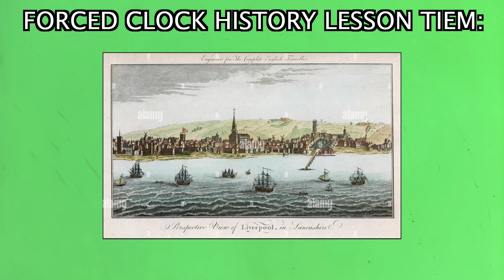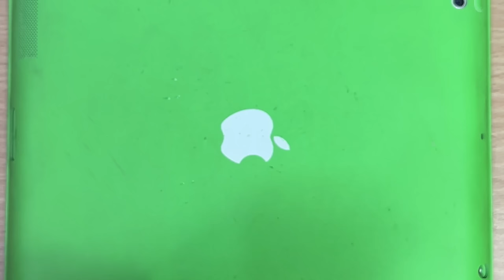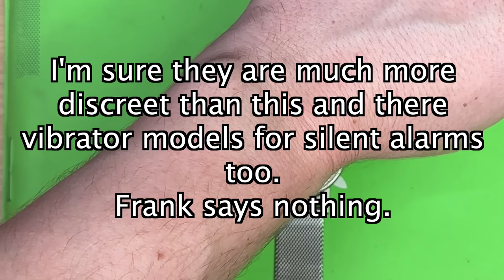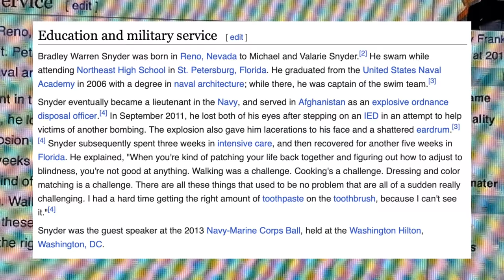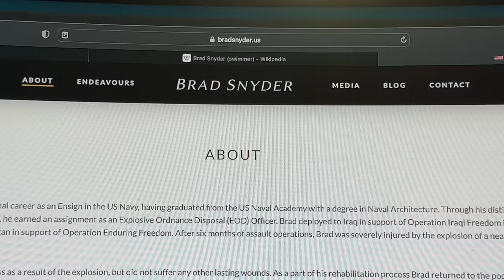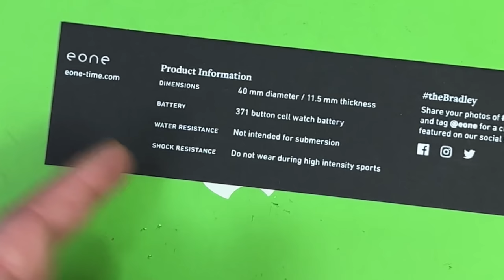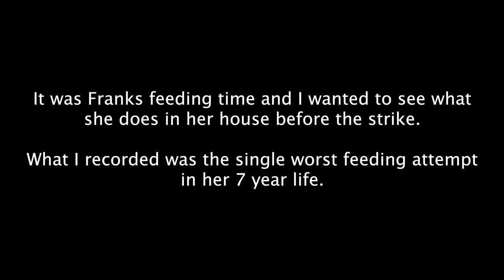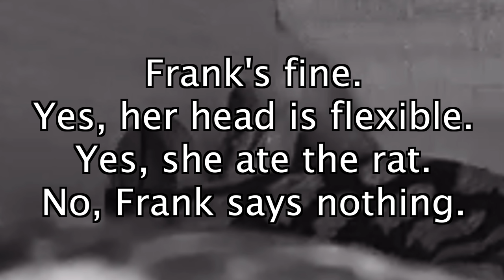The watch for people who can't see.